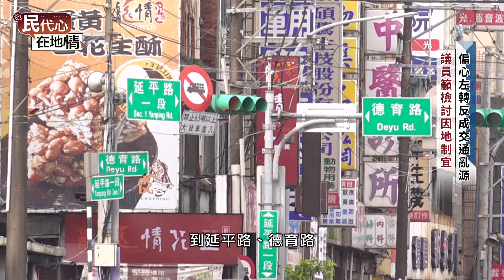113年民代心第14集-黃敬平議員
桃園市近年在許多路口都畫設了偏心左轉車道，以紓解道路堵塞情形，但很多左轉車流根本不多，反而成為交通堵塞亂源，因此桃園市議員黃敬平要求市府檢討、因地制宜。